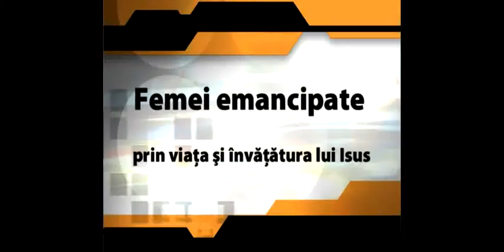Femei emancipate prin viata si invatatura lui Isus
Femei emancipate prin viata si invatatura lui Isus. Sesiune sustinuta de Pastorul Valer Brancovan la Conferinta Voia lui Dumnezeu in familie, Editia a XXI-a, organizata de biserica Metanoia la Baile Felix, Judetul Bihor, 14-16 mai 2010.